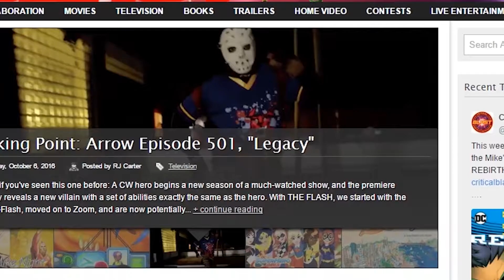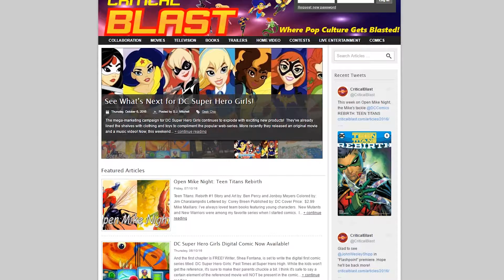A Link To The Past: What A Cruel World!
Zach continues to feel the struggle as he travels further and further down the rabbit hole only to loop around in circles.
Any view that we get is a shining moment for us but let us know how this episode made you feel because we are here to keep you entertained.

If you have a game to suggest then please feel free to write it down below.
SPECIAL THANKS TO:

Critical Blast – A partnership with Critical Blast. Where Pop Culture gets blasted!

Brandon Burch – Composed both the intro and outro music. This man is talented! Head on over to show him some love and support